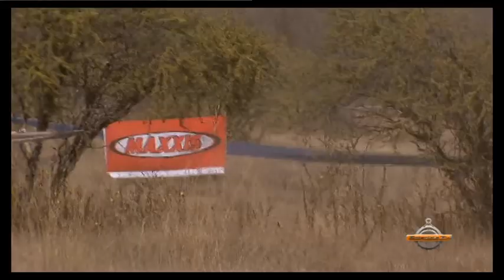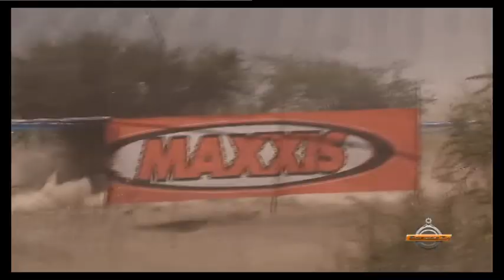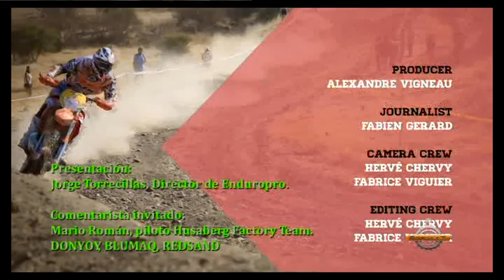13-04-01 - EL GARAGE TV - EL GARAJE TV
Enduro 2013 Perú.